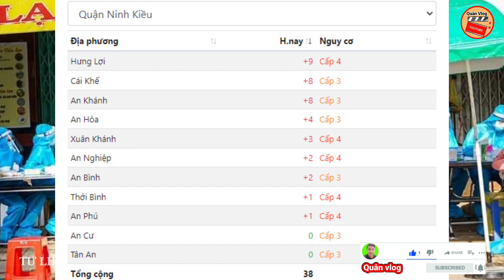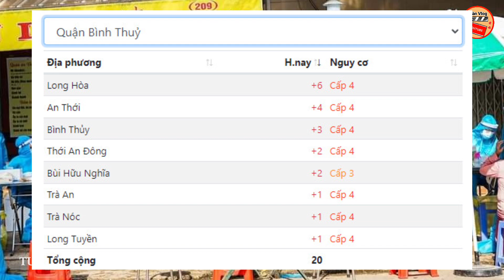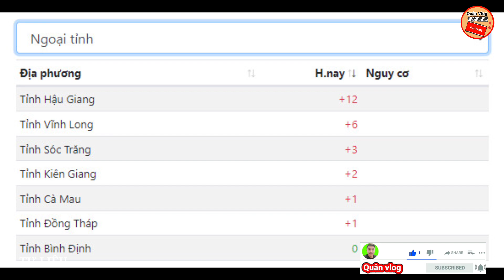CẦN THƠ🔥 Tối 29/12 Ghi Nhận 137 Ca Nhiễm Mới | Quận NINH KIỀU Cao Nhất 38 Ca